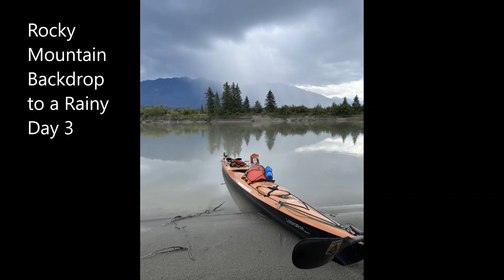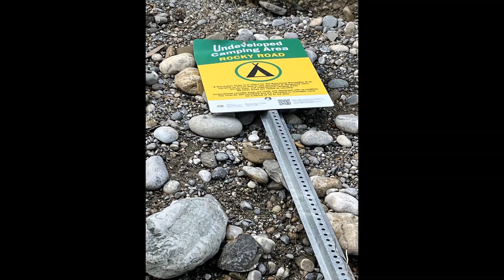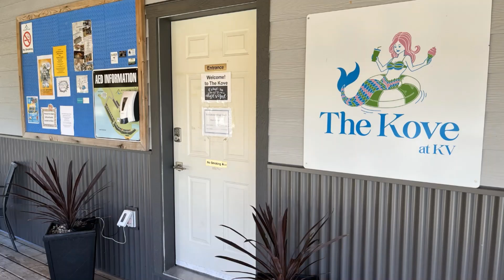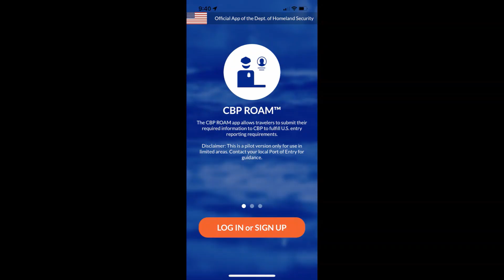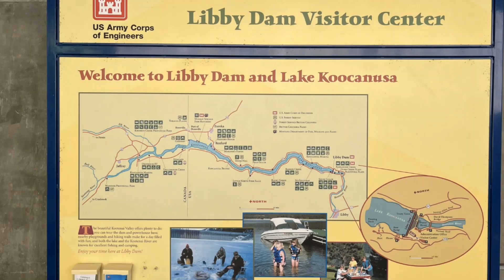Kayaking Kootenay River from Canal Flats to Libby MT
Kayaking on the Kootenay river from canal flats to libby, MT. THis is part of my 21 day Solo Kayak Expedition. In this segment I paddle from Canal Flats to SKookumchuck Bridge a distance of 20 miles. I encounter a swift river with lots of braided channels and class 2 whitewater.